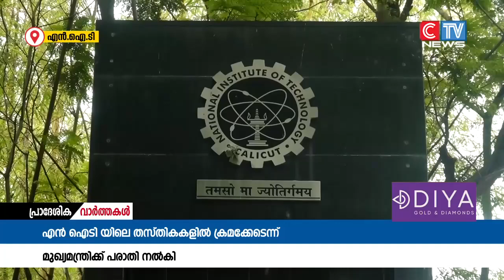എൻഐടിയിലെ വിവിധ തസ്തികകളിൽ ക്രമക്കേടാരോപിച്ച് മുഖ്യമന്ത്രിക്ക് പരാതി.